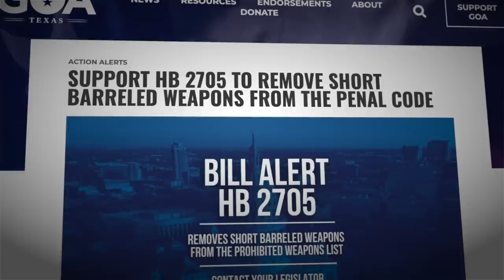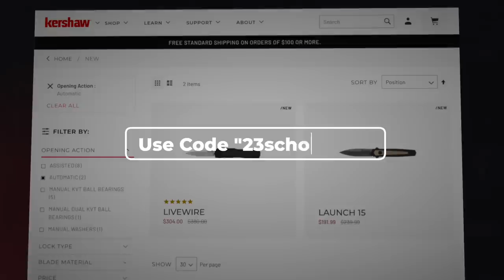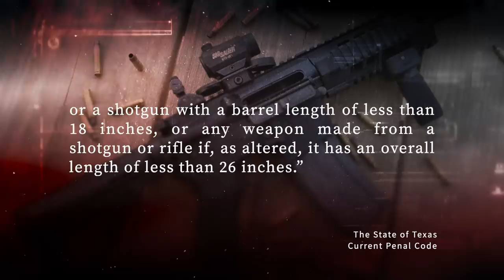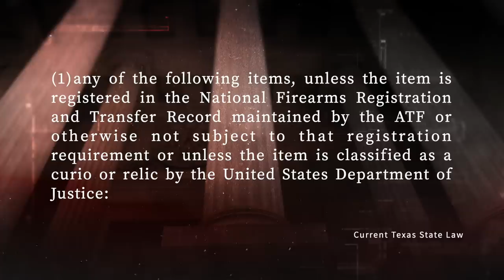Short Barreled Rifle Freedom Bill Removes NFA Restrictions & Pistol Brace Restriction!!!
In this video I break down an new bill introduced to remove a state restriction on SBRs and to impact the ATF's current brace rule!